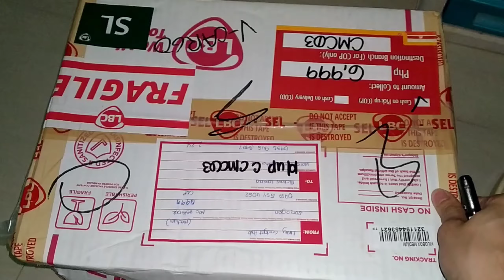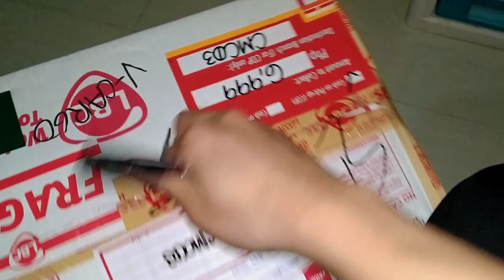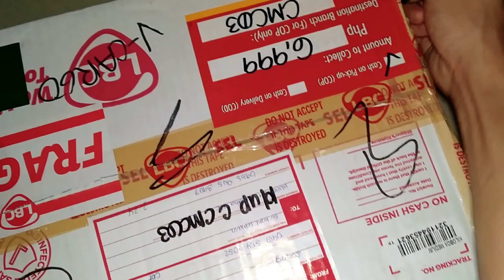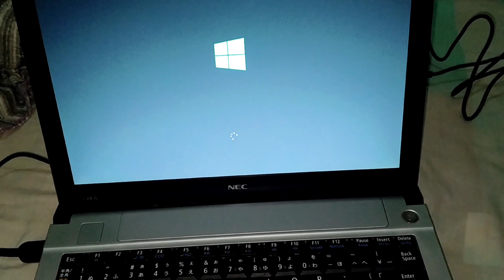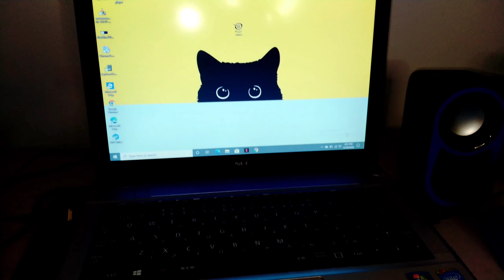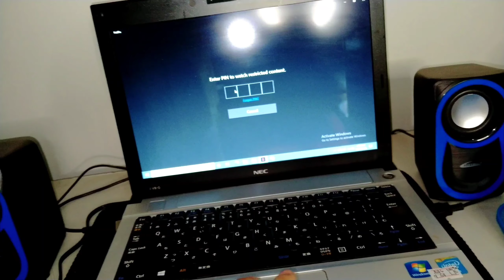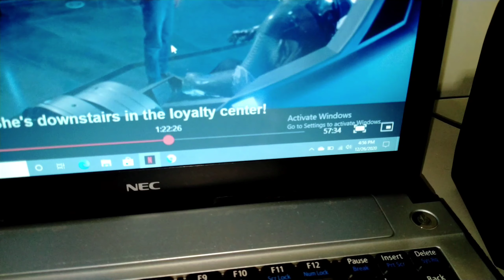MY NEW NETBOOK/LAPTOP | PERFECT FOR ONLINE SCHOOL AND WORK FROM HOME | MICHAEL LANUZA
Hello mga ka-Guys ✨♥️

In this vlog, I shared my gift for myself a netbook/laptop. I think this can also help other students/work from home employee's to have an affordable price for a laptop.

HOPE YOU GUYS LIKE THIS VIDEO GIVE IT A THUMBS UP 👍

Keywords: Laptop for students / online school / online class / work from home / affordable laptop / netbook laptop / murang laptop / product review / kushy gadget hub